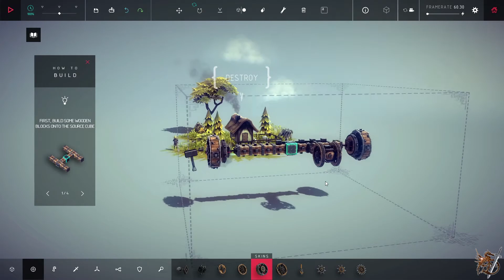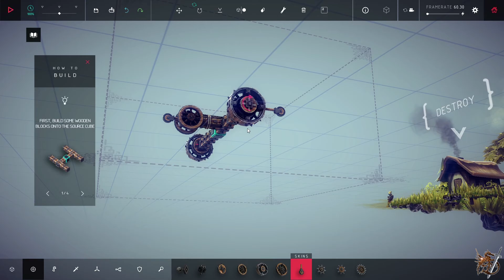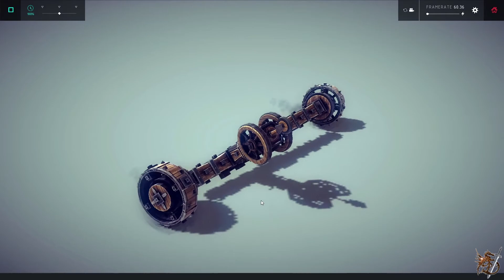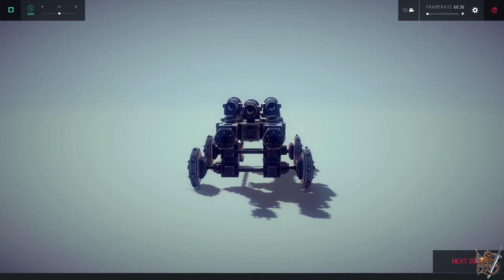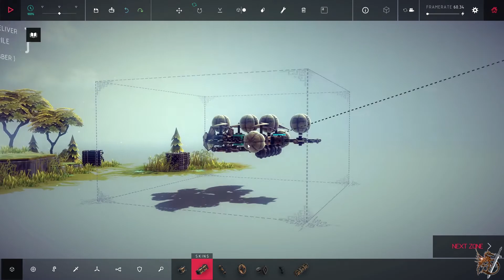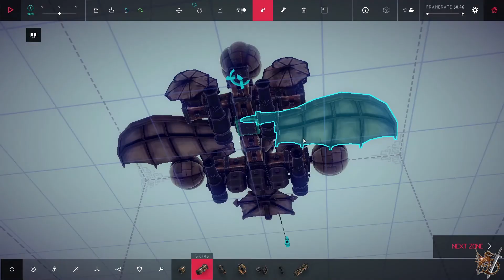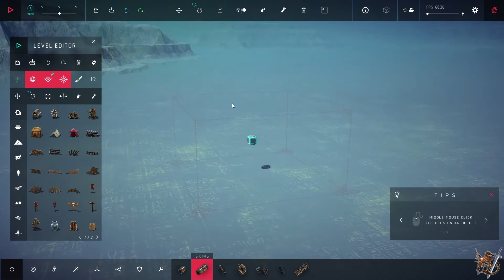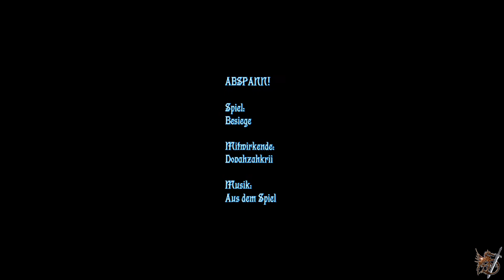Besiege: #1 - Der lustige Abriss Tag [Deutsch/German]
Titel: Besiege
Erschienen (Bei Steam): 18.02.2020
Entwickler: Spiderling Studios
Publisher: Spiderling Studios

Sehr lustiges, physikalisch berechnendes Spiel in welchem es darum geht, Belagerungswaffen und andere Fahr/Fluggeräte zu bauen um die Aufgaben zu bestehen. Gleichzeitig kann es aber auch durchaus zu manchen Ausrastern führen wenn die Physik einfach sagt "nein, das funktioniert so nicht" xD. Die lvls im Story Modus, sind kleine, aufgaben begrenzte lvl in denen es einfach nur darum geht, die Aufgabe zu erledigen. Im eigenen Creator, kann man allerdings gewaltige Maps erstellen die man dann mit Freunden zusammen nach Herzenslust in Grund und Boden walzen kann :)

Mitwirkende: Dovahzahkrii
Produktion: Dovahzahkrii
Schnitt: Dovahzahkrii
Aufnahmeprogramm: NVIDIA Shadowplay
Bearbeitungsprogramm: MAGIX Video Deluxe Premium